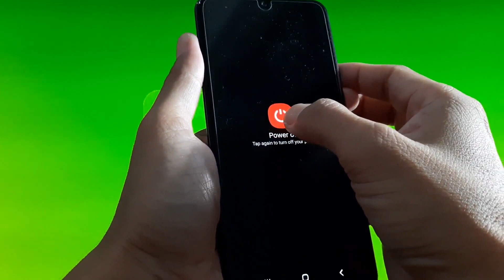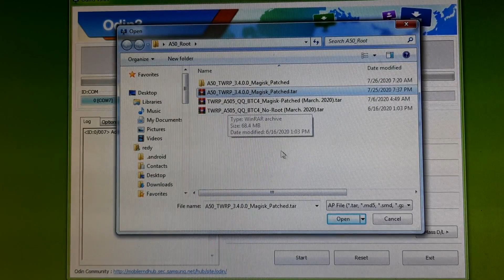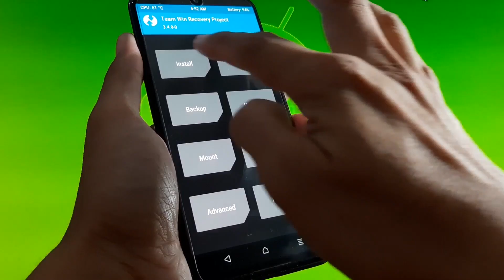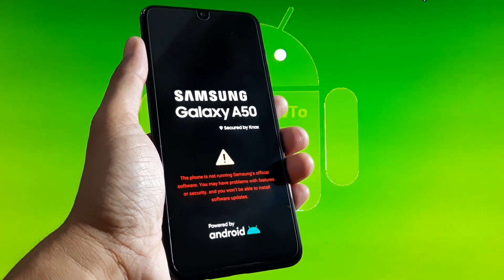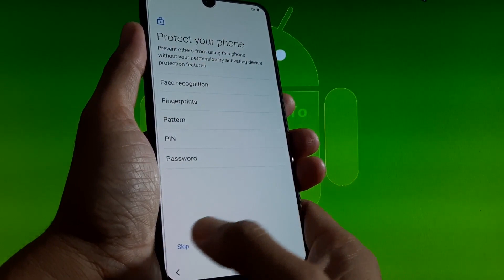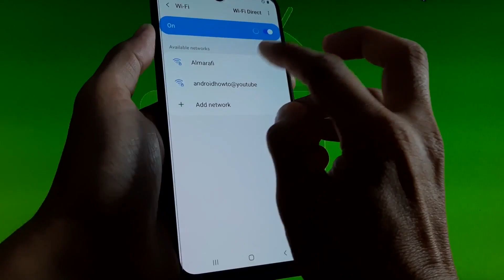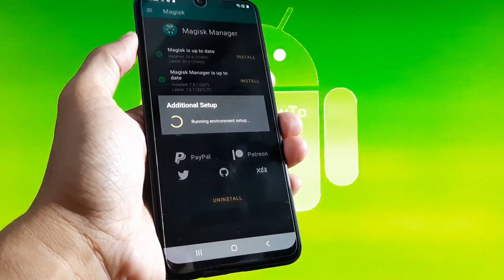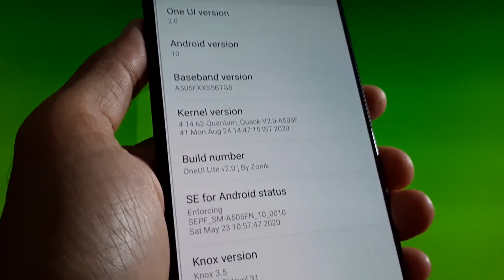Quantum Kernel v2.0 : Custom Kernel for Galaxy A50 SM-A505F/FN/G/GN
How to install Quantum kernel v2.0 / Quantum Quack v2.0  on Samsung Galaxy A50Android 10 Q. It works for SM-A505F, SM-A505FN, SM-A505GN, SM-A505G. If you get a warning "There's a internal problem with your device, simply ignore it. Read notes / Warning on the bottom of this post before install this custom kernel. Use it your own risk!